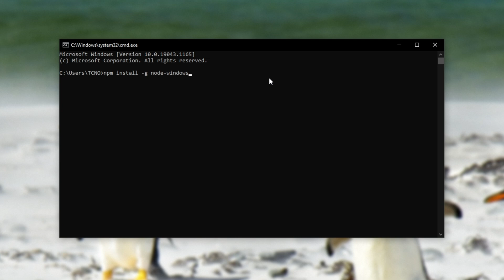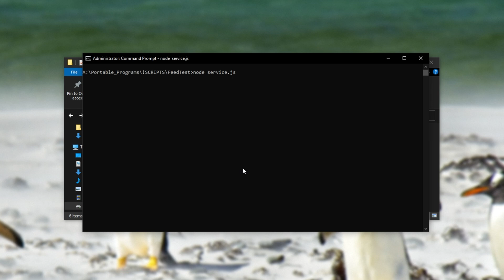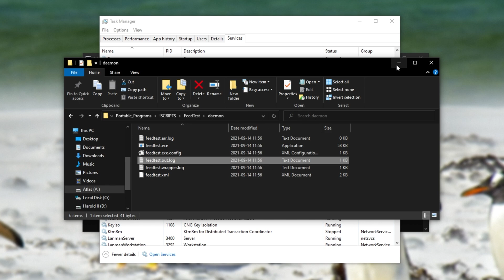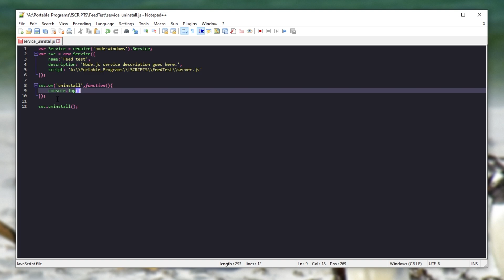Node.js: Install .js project as a Service | Windows Tutorial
Want a Node script to run 24/7 in the background of your computer, without needing to remember to start it? Don't want any visible signs that it's running? Well, you can set up your project to run as a Windows Service in the background, with the automatic starting ability, as well as other perks of having it run as a Windows Service.

Code:
var Service = require('node-windows').Service;
var svc = new Service({
 name:'Service name',
 description: 'Node.js service description goes here.',
 script: 'C:\\path\\test.js'

svc.on('install',function(){
 svc.start();

Timestamps:
0:00 - Explanation
0:20 - Installing node-windows
0:33 - Creating service script for a node project
1:26 - Installing node project as Windows service
2:50 - Uninstall node service on Windows